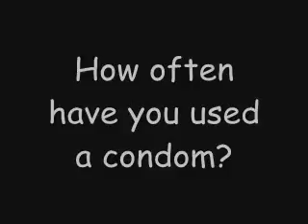Sex and the College Lifestyle (Part 2)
Documentary about college life and various aspects of sex. Real people telling real tales at real events.